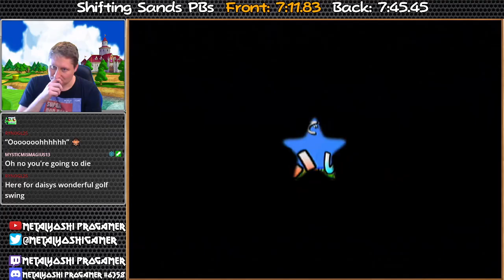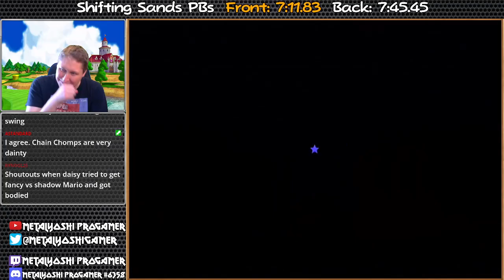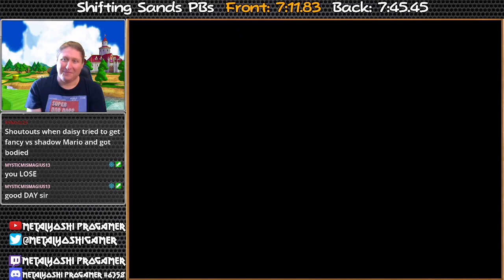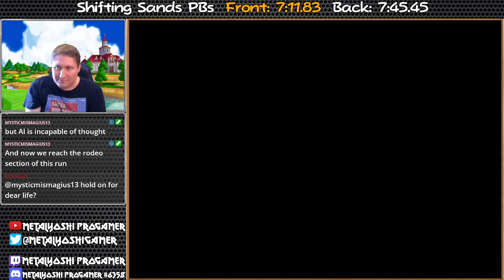Dainty Peach vs MAX Unhinged Daisy!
A revisit of a historic matchup from November 2020!  Princess Peach is a very good golfer with immaculate control; though she lacks that little bit of power for the longest holes.  Princess Daisy is insanely strong, though a bit unhinged.  Who will triumph this time?